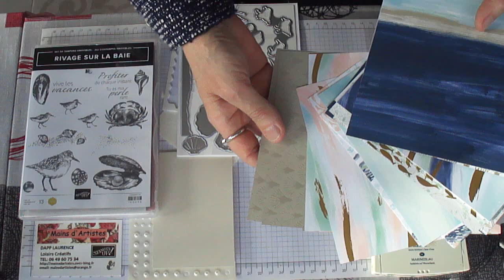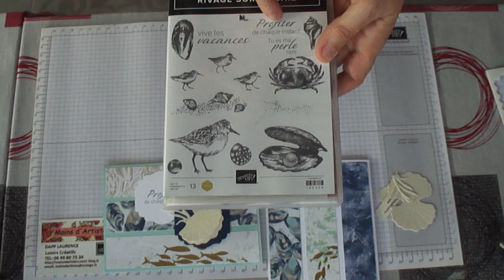CARTE DE BORD DE MER,RIVAGE SUR LA BAIE,STAMPIN'UP!, SECONDE VERSION.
Bonjour, Je me présente, je suis Laurence Dapp ,j'habite au sud de Rennes ,à PONT-PEAN ,en Ille et Vilaine,demonstratrice en loisirs créatifs depuis 2011.J'espère que vous allez bien?Je remercie mes nouvelles abonnées , et je souhaite que mes vidéos vous aiderons à créer et vous amuser.Aujourd'hui, je vous montre comment créer une nouvelle carte avec le lot rivage sur la baie et le papier design sur la baie page 23 du catalogue saisonnier ,janvier avril 2023.Je vous avais déjà montrée une autre version le 6 février 2023.POUR PASSER COMMANDE SI VOUS N'ETES PAS A PROXIMITE,IL Y A MA BOUTIQUE EN LIGNE avez des questions, je serais ravie d'y répondre.N'hésitez pas à me laisser des commentaires et vous présenter , pour que je fasse connaissance avec vous,et me dire comment, vous m'avez rencontré et découvert ma chaîne Youtube.Abonnez vous,faites circuler mes astuces et projets auprès de vos amis. Activez la clochette,pour être les premières à voir mes créations.Envie de faire partie de mon équipe, j'en serais ravie.Laurence.mainsdartistes.over-blog.fr